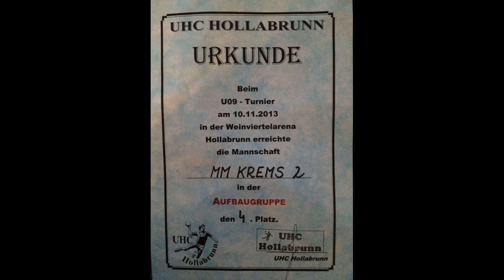Best of Video U9 Turnier mit Moser Medical Krems I und II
Best of Video vom 1. Turnier der Saison 2013/14 in Hollabrunn. Moser Medical I gewinnt das Turnier in der Gruppe der Fortgeschrittenen. Moser Medical II belegt in der Aufbaugruppe den 4. Platz.